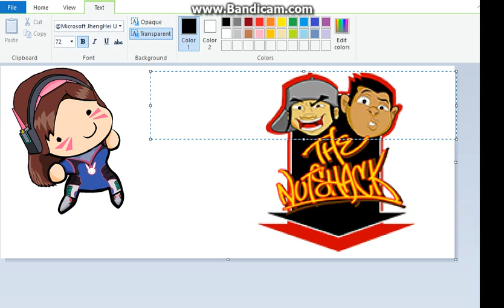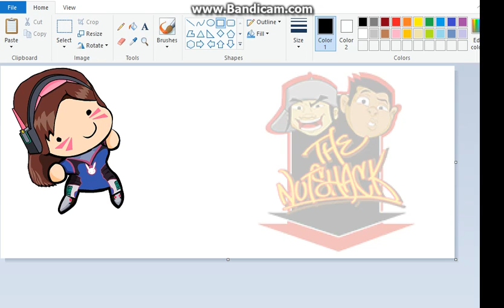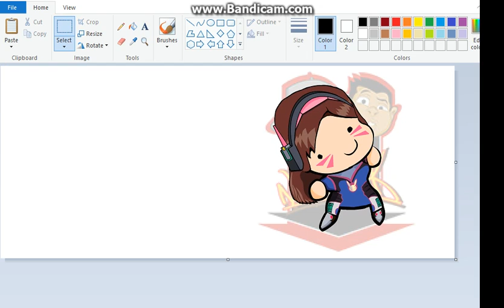MS Paint Art Tutorial: Layering Images and Faux-Transparency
I show you, through poorly-timed text-to-speech and low-quality Bandicam footage, how to make good use of MS Paint's limited tools.

The Smol Nozomi Contest (I made this video to help someone with it):

(Select Wiseguy)

The reason it took so long was that the TTS program had to load each line before saying it.